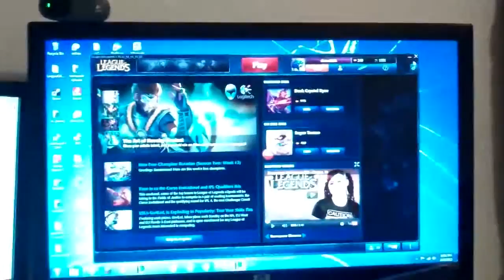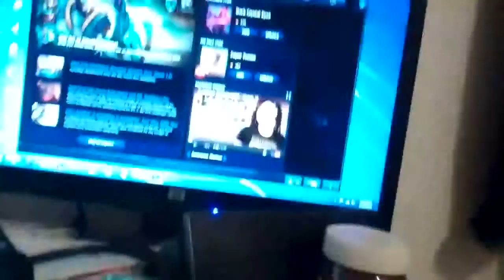DailyVlog 53- Nothing again